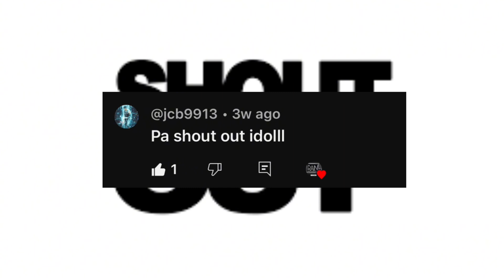PBA EDITS | BASKETBALL PBA EDITED CLIPS | CHECK IT OUT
RAIN Sports is a Philippine basketball content creator founded in 2020. I produce entertaining, updates and informative basketball content on Youtube and other social media platforms

- RAIN Sport —